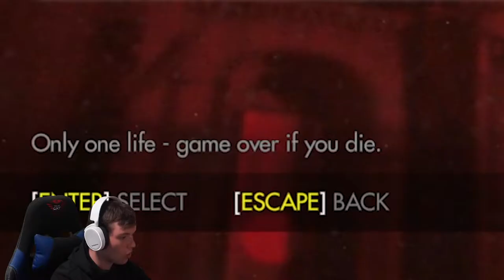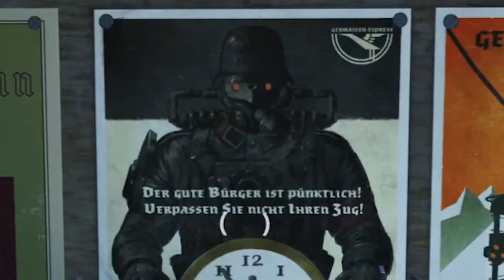Geschiedenis studeren !!!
In deze video studeren wij voor geschiedenis .